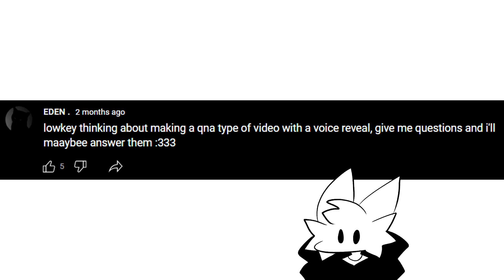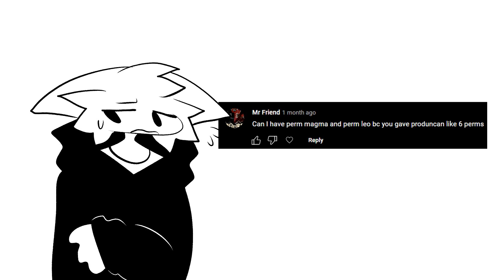awkward voice reveal qna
wahooo voice reveal
apologies for the long pauses and some stutters, its been a long time since i talk to a mic and im still not good a talking straight lol

background music is undertale - shop